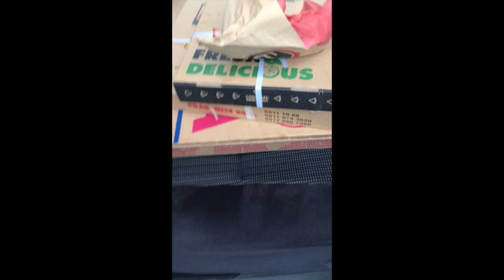WAR OF PIZZA MUKBANG | MUKBANG PHILIPPINES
S&R | GREENWITCH | BONITOS| TURKS

HEY PIZZA LOVERS THIS IS FOR YOU.
OUR FOOD for TODAY are S&R NEWYORK PIZZA DELI, GREENWICH HAWAIIAN  PIZZA and  LASAGNA, BONITOS BBQ PIZZA and TURKS SHAWARMA.